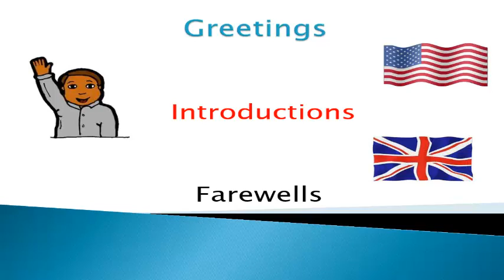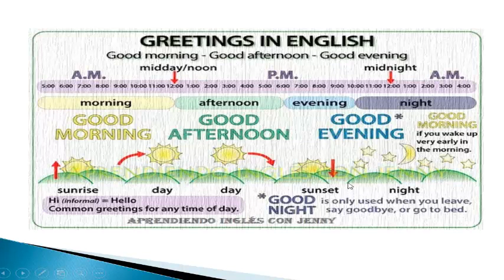Greetings, Introductions and Farewells PART1